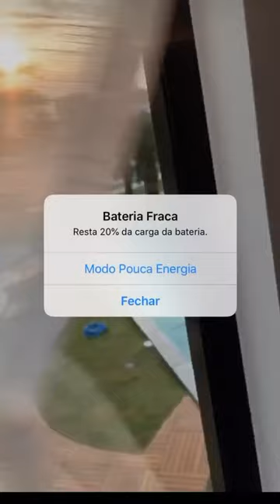Carlinhos Maia mostra palácio da família Pôncio , veja !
A casa do Pastor tem spar, academia, salão de beleza, closets repletos de Gucci 🤣 Coisa bem simples, né?! Babado FamiliaPoncio Poncio Mansao